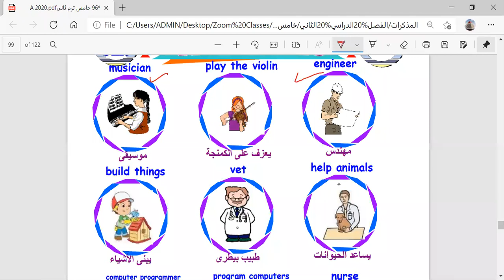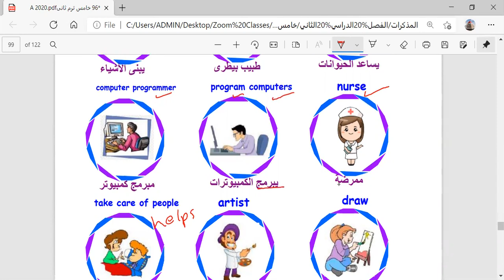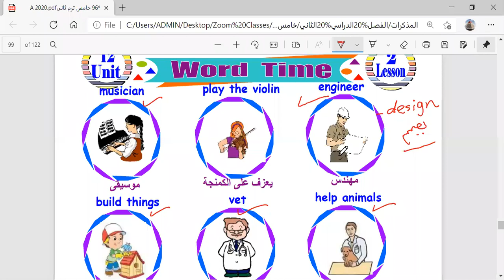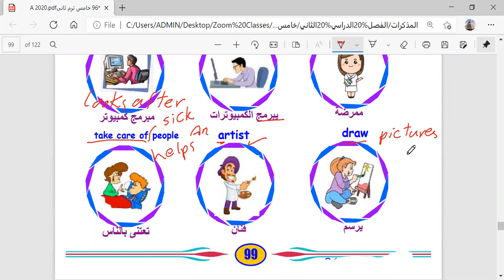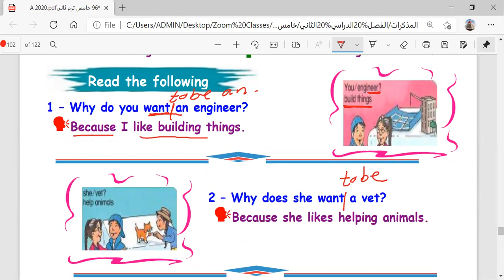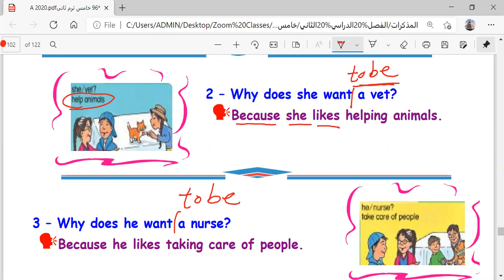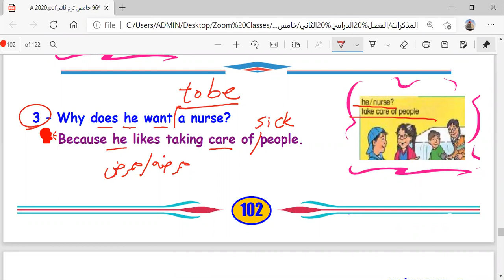Term 2 Grade 5 Unit 12 L2, 3